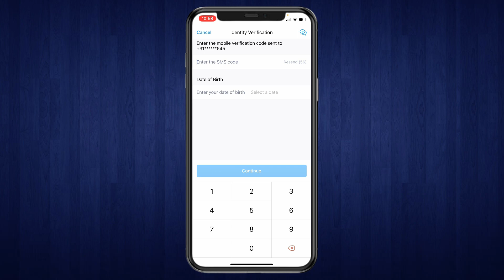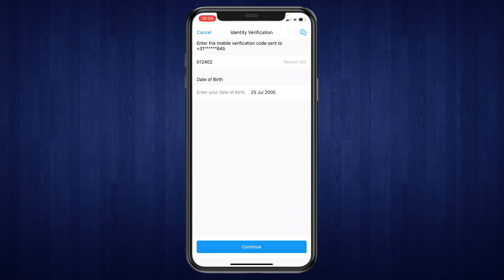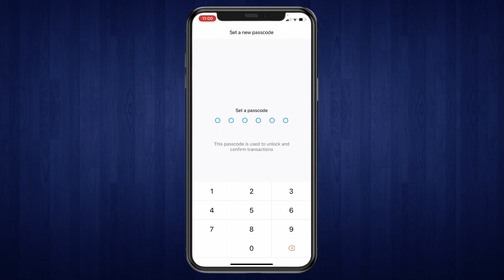How to Reset Passcode on Crypto.com (2026)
In this video I'll show you how to reset passcode on Crypto.com.

- how to change forgotten crypto.com password
- how to reset passcode on crypto.com